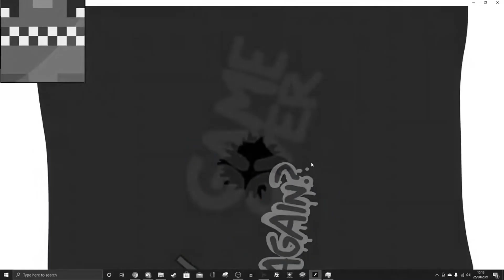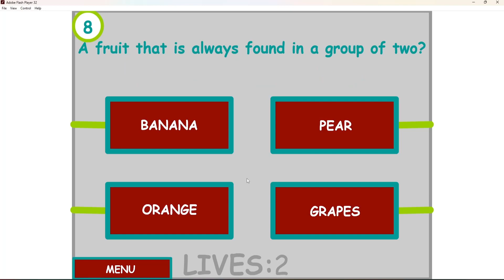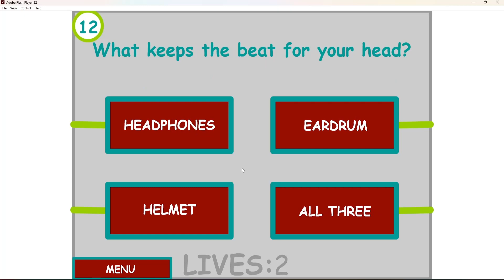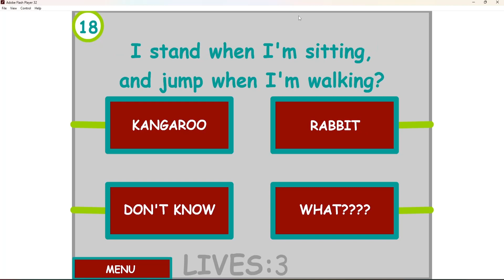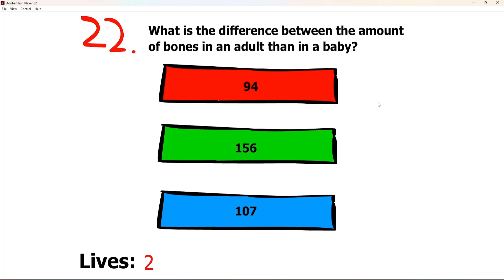The Impossible Quiz Knockoffs!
For this week's edition of Miscellaneous Monday, it's time to kick it old school as we explore some Impossible Quiz fan made projects.